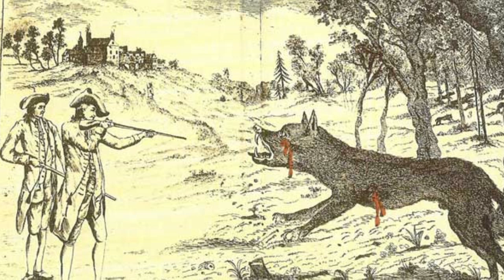Bête du Gévaudan Thème adaptation de Cant de Gevaudan de Luc ARBOGAST .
Instruments : guitares; claviers  synthé joués. XPAND plug-in pour la rythmique.
J'ai grandi ,nourri par la légende de la Bête  du Gévaudan . Je suis originaire de la Haute-Loire. Cette histoire a en partie façonné mon imaginaire et m'interroge sur l'impact transgénérationnel de ce récit. Ayant fréquenté longtemps les forêts du Livradois, , je sais combien l'empreinte de la bête est puissante dans le silence des bois noirs. Quel rôle a cette imago sur mon être? Nous semblons  tous avoir notre bête en nous ...